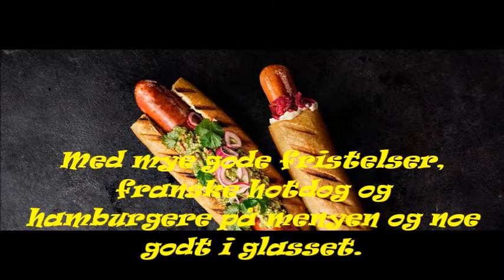Matsfestivalen 1 okt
En info om hva som rørte seg i Salhus 1 oktober i regi av Salhus Bakeri